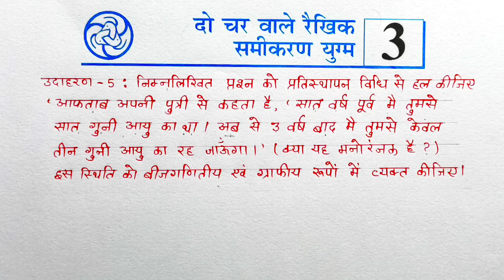Class -10th Ncert Maths Chapter -3 do char vale rekhik samikaran udaharn-5 ll उदाहरण -5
10th संपूर्ण गणित प्लेलिस्ट (2024-25) New 👇👇👇
PDF नोट्स (गणित & विज्ञान) WhatsApp number 👇👇👇
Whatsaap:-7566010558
कक्षा -10 संपूर्ण विज्ञान प्लेलिस्ट 👇👇👇
Coming soon
About video:-
👉दो चर वाले रैखिक समीकरण युग्म | Basic
👉दो चर वाले रैखिक समीकरण युग्म || परिचय एवं उदाहरण
👉Class - 10, Ch - 3 परिचय (दो चर वाले रैखिक समीकरण युग्म) Maths Hindi Medium|| New NCERT
Videos Topics:-
1..Board exam 2025 most Important
2.Math most Important Question Board Exam 2025
3..mp board 10th maths most imp question chapter-3
4.up board 10th maths most imp question chapter-3
5.vihaar board 10th maths most imp question chapter-3
6.rajisthan10th maths most imp question chapter-3
7.jharkhand 10th maths most imp question chapter-3
8.all board  10th maths most imp question chapter-3 math viral Question